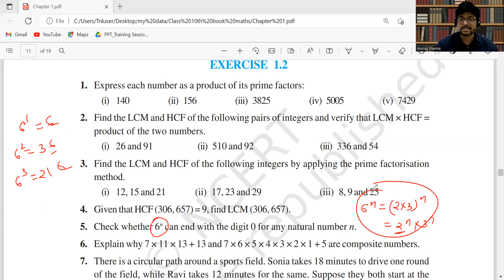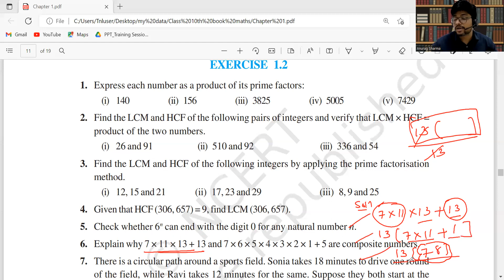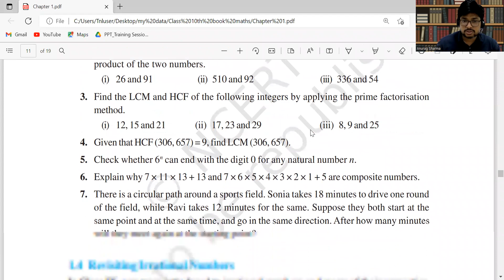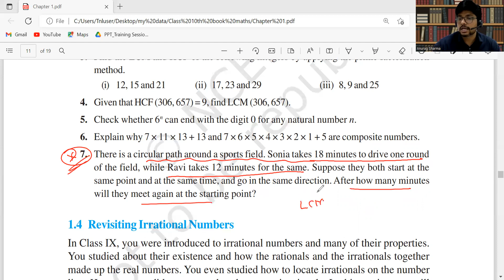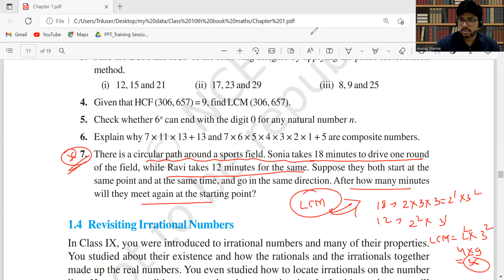Lect 7 | Exercise 1.2 Question 1, 2, 3, 4, 5, 6,7 | Class 10th Maths Chapter 1 NCERT CBSE Board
Dear  Students
Prepare here for Schooling/ NTSE / Olympiad.
I am Anurag Sharma
I will cover each and every concept of Class 10 Maths ( Chapter wise ) with examples in simplest way.
So join channel now and learn Maths from very basics.